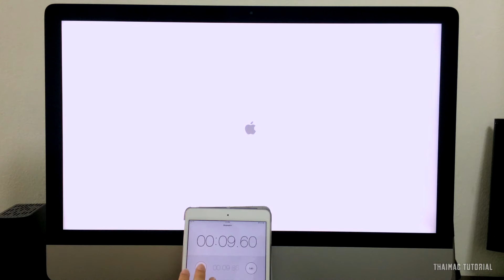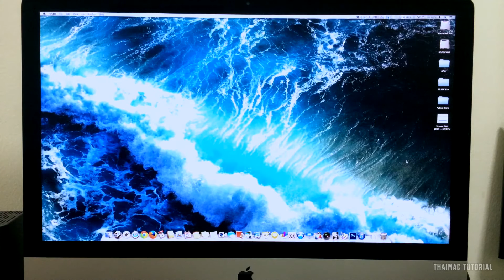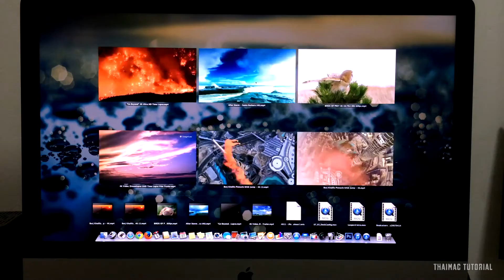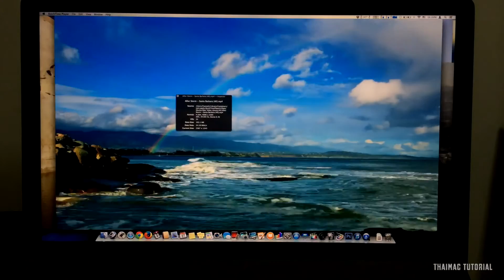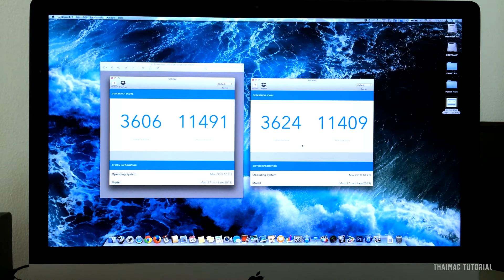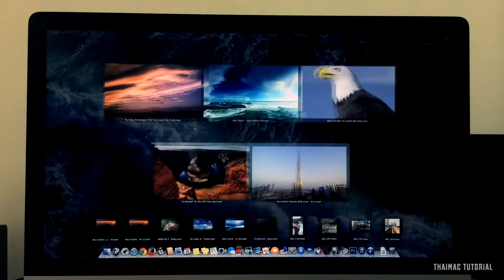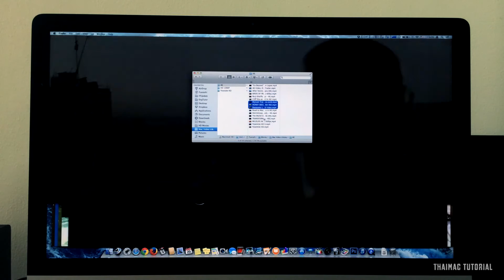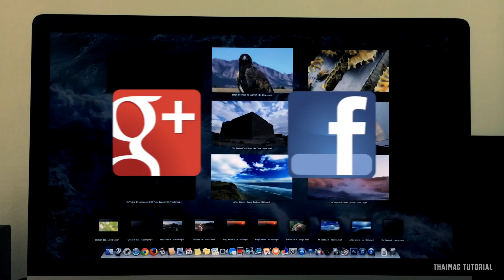Testing RAM 8GB VS 16 GB on iMac 27-inch Late 2013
ทดสอบแรม 8 GB กับ 16 GB ใน iMac 27 นิ้ว 3.2 GHz Intel Core i5